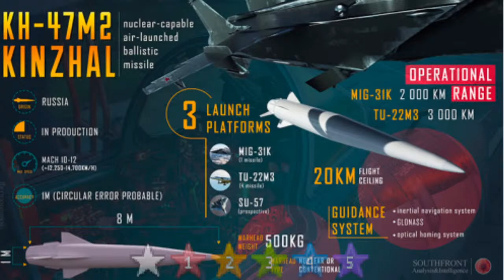烏克蘭證實「愛國者」擊落「匕首」高超音速飛彈